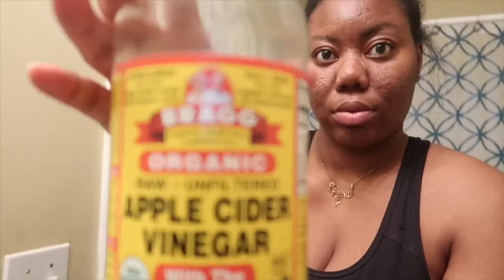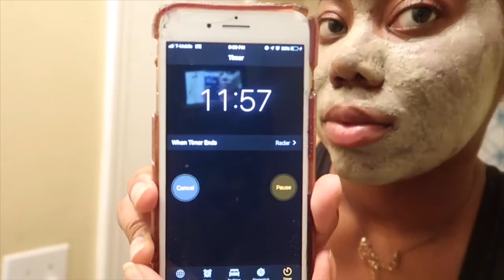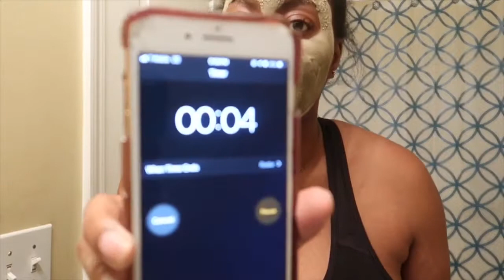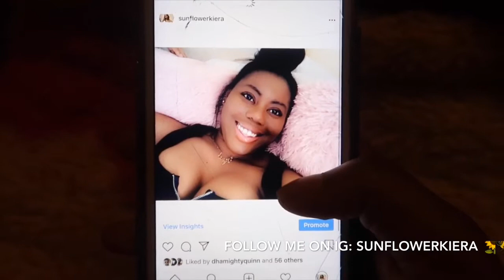AZTEC CLAY MASK & APPLE CIDER VINEGAR FOR ACNE PRONE SKIN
HEYYYYYY HONEY BEES 🐝🌻

In today’s video we get up and very personal with my skin. I have literally tried EVERYTHING on for my acne prone skin. I drink a lot of water so that’s not the problem at all 🤗

 FOLLOW ME 🌻